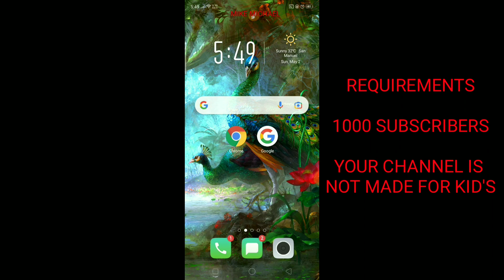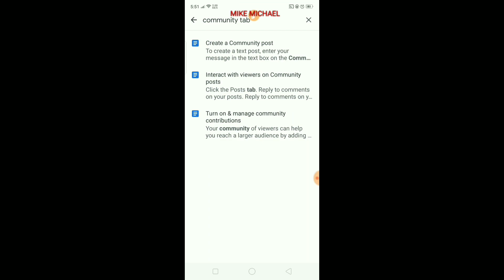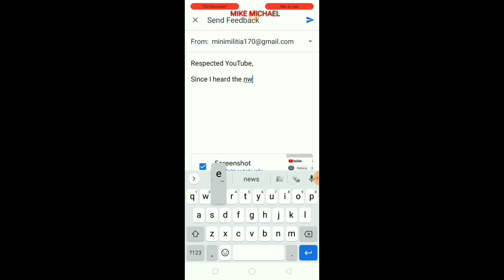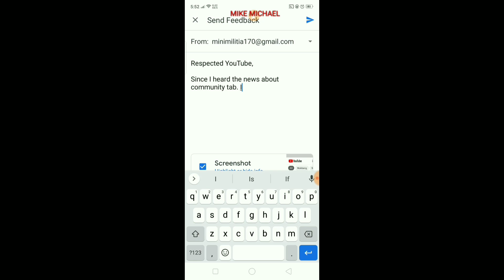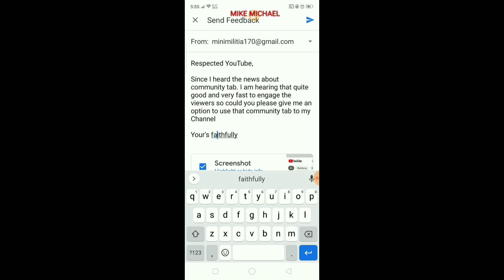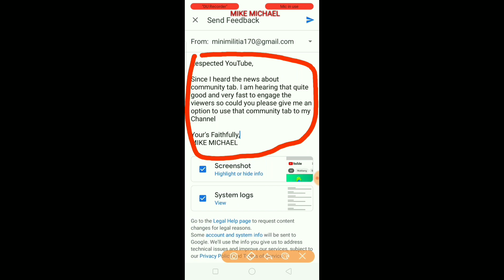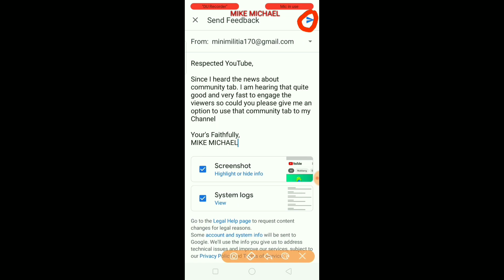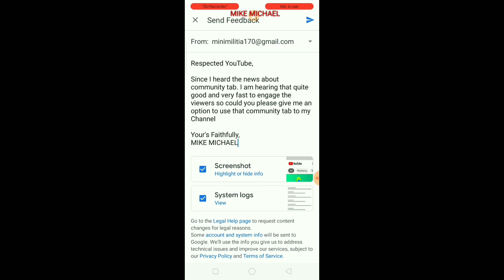HOW TO ENABLE COMMUNITY TAB ON YOUTUBE || 2021 METHOD || TAGALOG TUTORIAL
This video is all about Community tab or discussion tab on youtube channel "How to enable community tab, How to add community tab, enabling community tab using phone only, Android or iOs"

COPY PASTE THIS FOR YOUR FEEDBACK

Respected YouTube,

Since I heard the news about community tab.I am hearing that is quite good and very fast to engage the viewers so could you please give me an option to use that community tab to my channel.

Search More

how to enable community tab on youtube phone,
how to enable community tab on youtube without 10k,
how to enable community tab on youtube 2021,
how to enable community tab youtube mobile,
how to enable community tab on youtube telugu,
how to enable community tab on youtube pc,
how to enable community tab on youtube android 2021,
how to enable community tab on youtube on phone,
how to enable community tab on youtube without 1Ok,
how to enable community tab on youtube
how to enable community tab on youtube english,
how to add community tab youtube,
how to add the community tab to your channel 2021,
how to add the community tab to your channel,
how to add community tab on youtube,
how to add community tab on youtube on phone,
how to add community tab on youtube mobile,
how to add community tab on youtube ios
Paano magkaroon ng community tab 2021
Paano mag active ng community tab sa youtube 2021
Paano mag lagay ng community tab
Paano mag request ng community tab